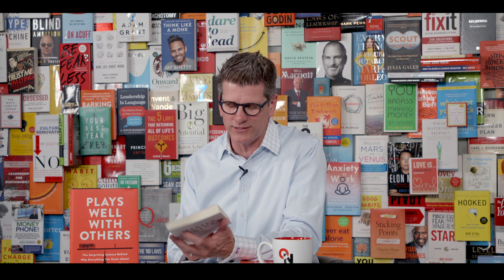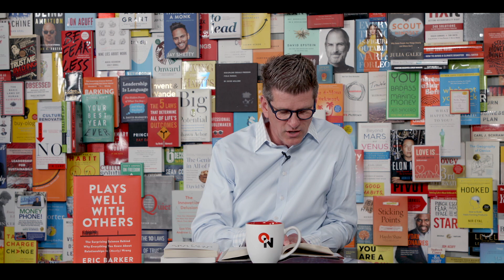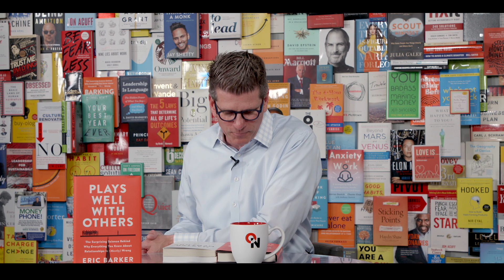Ask More Questions: Eric Barker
Join Wall Street Journal bestselling author Eric Barker as he dispels many of the myths we’ve come to believe about relationships. His research-based approach challenges interpersonal paradigms to lead us all to more fulfilling friendships, love, and community.

Eric Barker is the creator of the blog Barking Up the Wrong Tree, which presents science-based answers and expert insight on how to be awesome at life. His work has been mentioned in the New York Times, The Wall Street Journal, The Atlantic Monthly, TIME Magazine, The Week, and Business Insider.